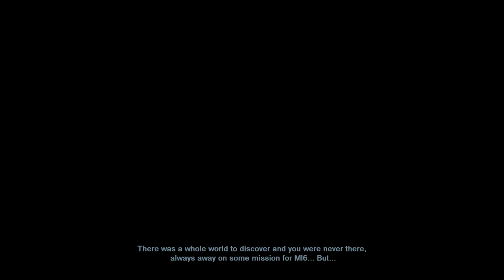Jonathan Kane: The Protector (PC) (2009) - Part 10 (FINALE) - Playthrough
We end on a relatively difficult mission that culiminates with a lacklustre final boss that just sort of stops...Wouldn't have had it any other way with this video game.